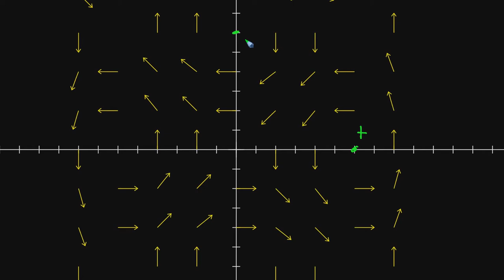İki Boyutlu Curl (Burulma) Formülü (Matematik) (Çok Değişkenli Kalkülüs)